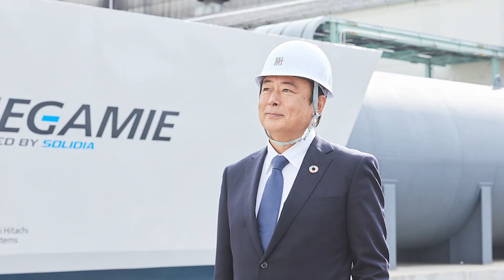0. SOFC Development Story (Digest)